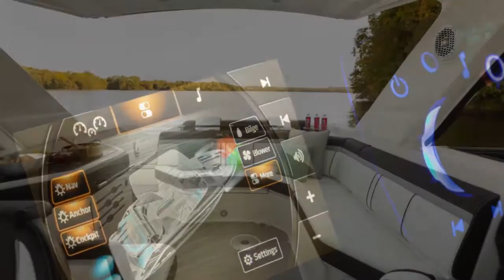Sensational Sea Ray 310 SLX